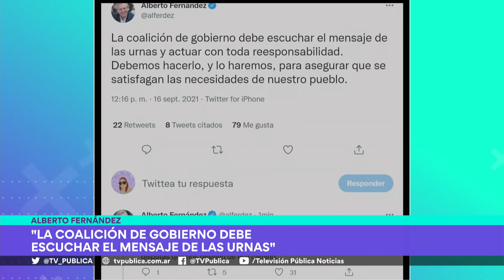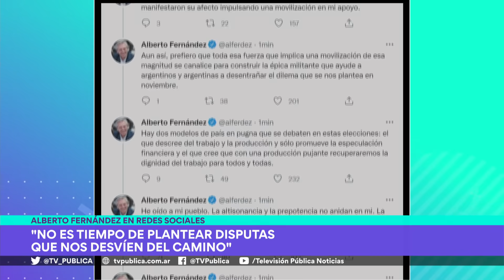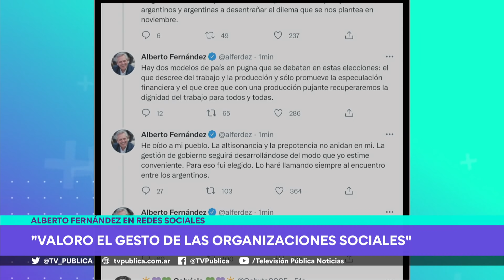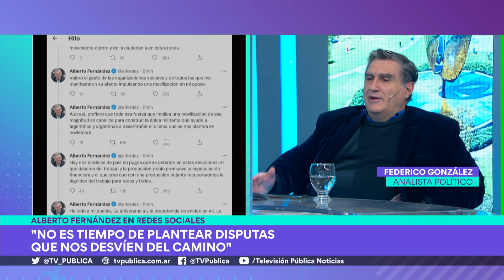Tensión en el Frente de Todos: diferentes posturas en la coalición gobernante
Alberto Fernández recibió este miércoles el apoyo de gobernadores, intendentes y referentes del mundo sindical y empresario. Los movimientos sociales suspendieron la marcha en apoyo al Gobierno por pedido del Presidente y continúan las reuniones en Olivos. La palabra de Mario Negri, el "Chino" Navarro, y el análisis de Federico González.